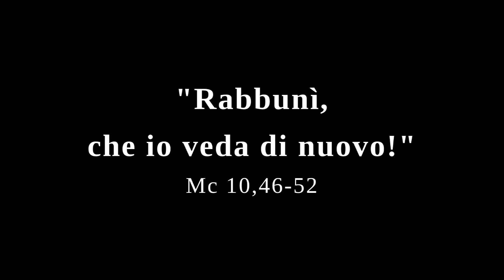XXX Domenica del Tempo Ordinario. 27 ottobre 2024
"Rabbunì, che io veda di nuovo!", Mc 10,46-52